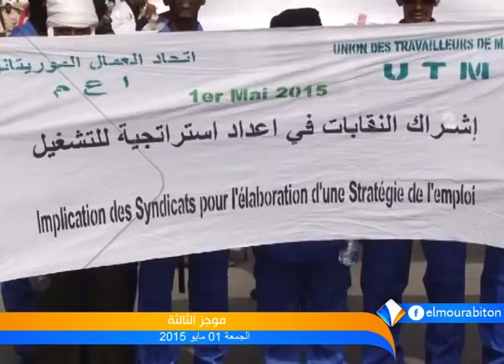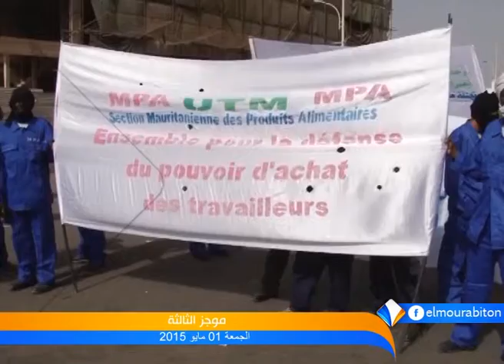موجز الثالثة 01ـ05ـ2015 من قناة المرابطون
تقديم: محفوظ ولد السالك